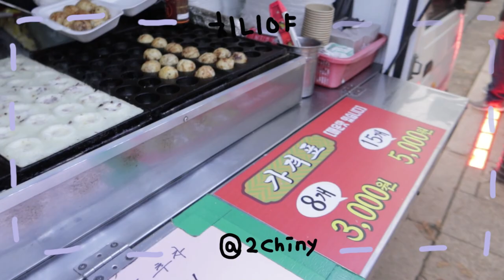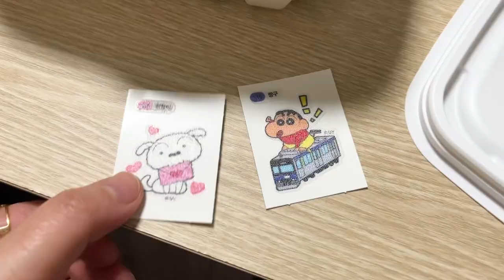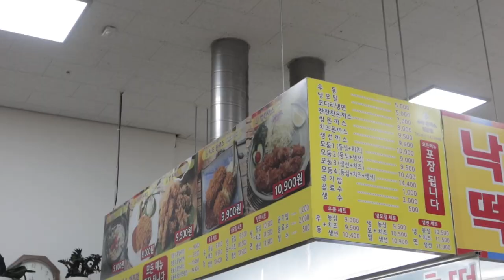짱구야 cu에 약점 잡혔니,,,,? ㅠㅠ 노맛 먹방브이로그 | 타코야끼트럭 | 만두의 근본은? | 담백한 돈까스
0:00 인트로
00:23 깨방정 부리다가 눈오는날 강아지산책
00:43 맹구는 카레대왕, 액션가면, 짱구음식
03:14 찬찬찬돈까스
05:08타코야끼
05:37 찐만두